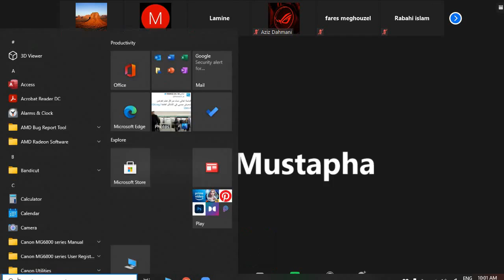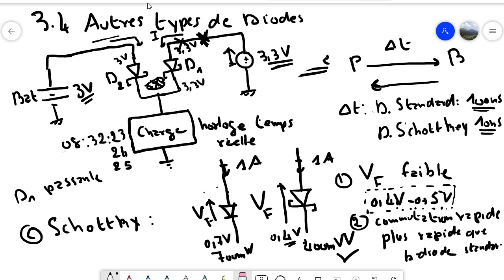Electronique Fondamentale 1 Séance Zoom Cours 9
المركز الجامعي لتيبازه عبد الله مرسلي
Issam Haddouche
10/03/2021